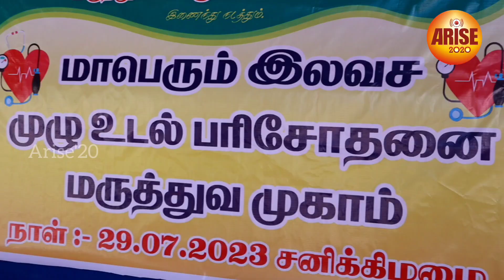Medical Camp - Sadayampalayam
RC Primary School Sadayampalayam & Vinayaka Missions Hospital Jointly Organised FREE MEDICAL CAMP

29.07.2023